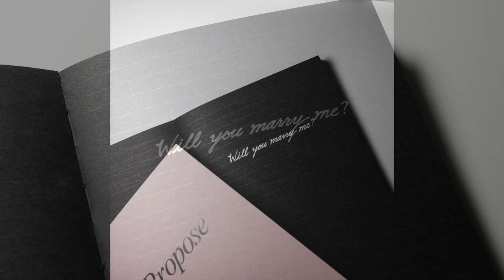Will you marry me?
펜 : 시그노 메탈릭 0.8 실버
노트 : 동백문구점 프로포즈 노트

Korean handwriting

감사합니다.

덕분입니다.